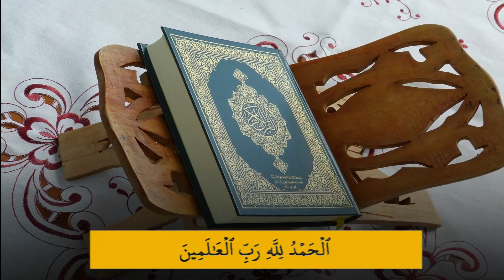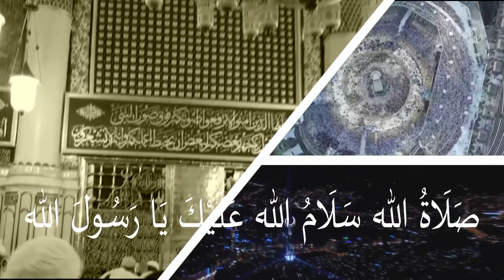THADREEB KHATHMUL QUR'AN CLASS - 142 | SURAH AL HUJURATH 01 - 18 (21-04-2023)